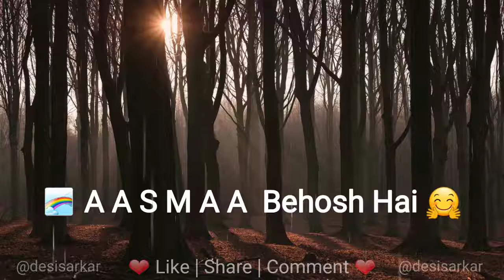142 💞 Sawan Aaya Hai Tony Kakkar Romantic Male Version WhatsApp Status VIDEO 2017 💏